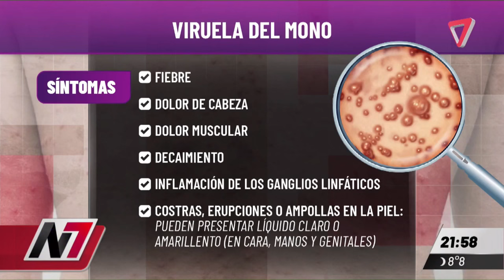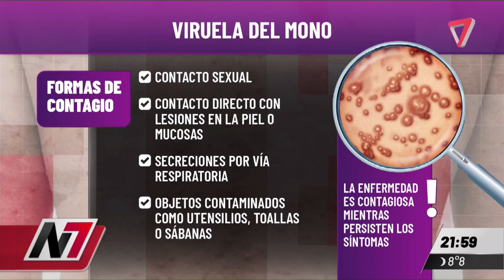Confirmado: Primer caso autóctono detectado en el país